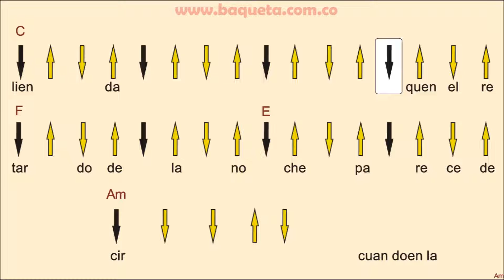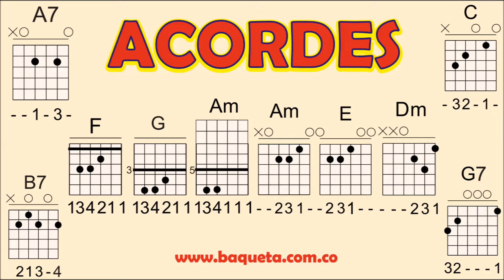MOLIENDO CAFÉ TUTORIAL RASGUEOS GUITARRA UKULELE REQUINTO ACADEMIA BAQUETA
CURSO - CLASES - PERSONALIZADAS - VIRTUALES - TODOS LOS INSTRUMENTOS - MÉTODOS AUTODIDÁCTICOS
Tels. Cels. 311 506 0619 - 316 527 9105 Bogotá-Colombia